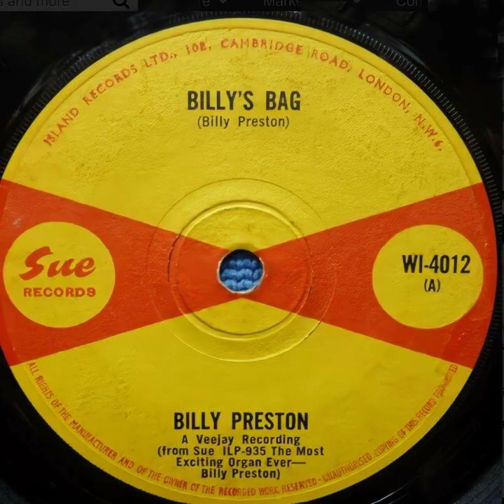Billy Preston - Billy's Bag - UK Sue Records released 1966